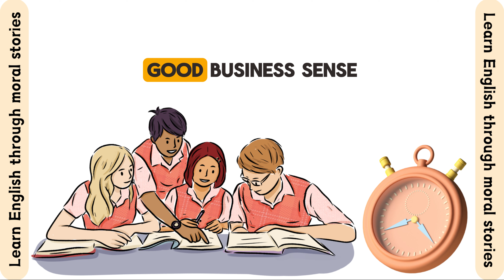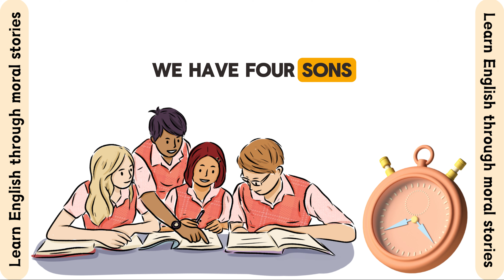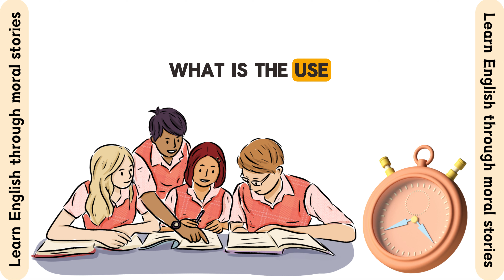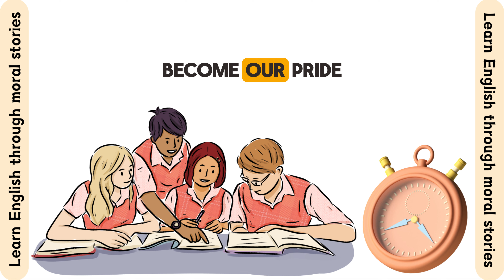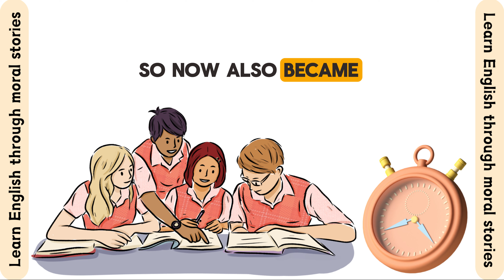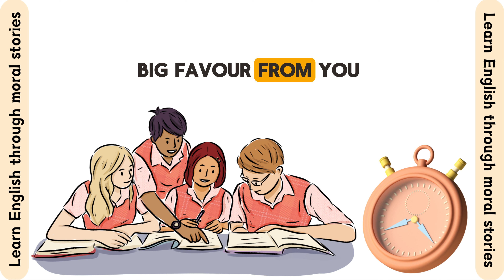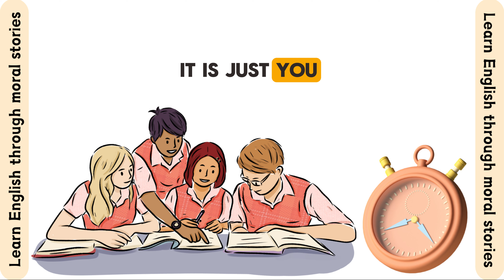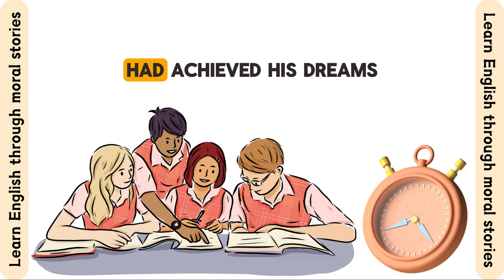Time teaches the best lesson | English Story | Learn English | Listen English | Read English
Listen to this english moral story about Mr. Leo and his wife Abigail as they navigate the challenges of providing a good education for their daughters amidst family opposition. Witness their unwavering determination to prioritize their daughters' futures, despite societal pressures.

Learn how Leo's steadfast belief in education paved the way for his daughters' remarkable success in various fields. From facing skepticism to becoming a beacon of hope, Leo and Abigail's story teaches us the importance of perseverance and the transformative power of education.

Discover how their daughters' achievements became a testament to their parents' dedication and love. Watch now and be inspired by this heartwarming tale of triumph against all odds.

👁️ Listen to more engaging stories on StoryHarbor and enhance your English learning skills!

Let this story be a lesson in navigating the thin line between hardwork and shortcut.